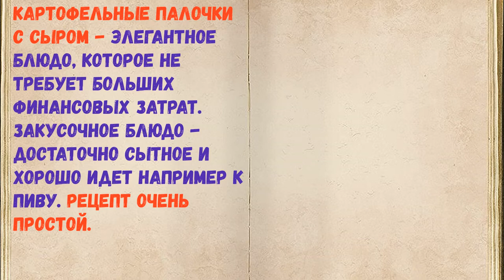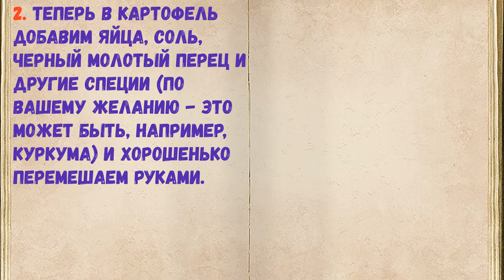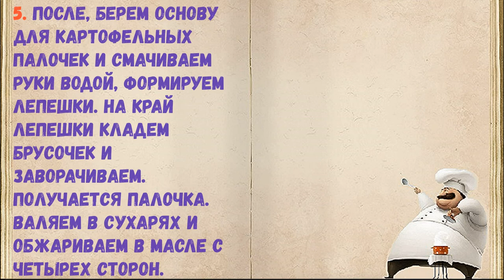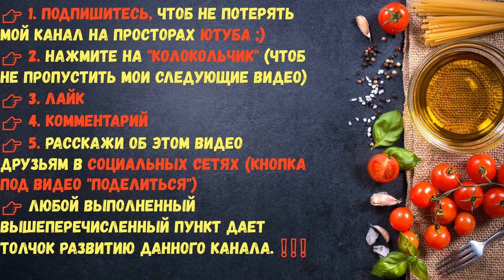Картофельные Палочки С Сыром / Книга Рецептов / Bon Appetit